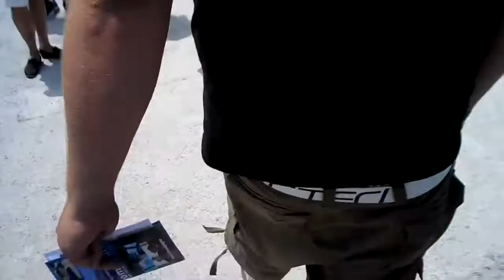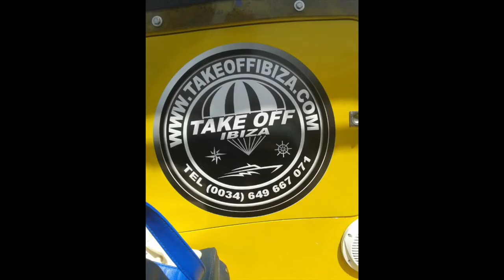Honey Goes To Ibiza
Hey huns, i thought id vlog and take you to ibiza with me.

I hope you like it and enjoy xx

MUSIC
KAASI - Lucy Stone

TECH
Camera - Samsung MV900F
Editing Programs - Final Cut Pro X